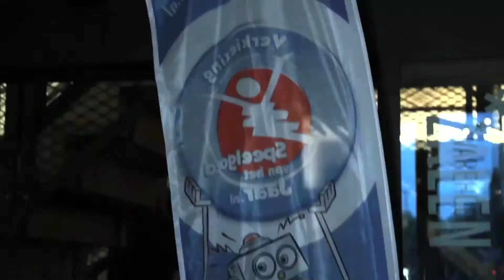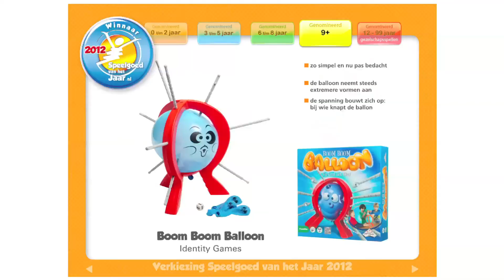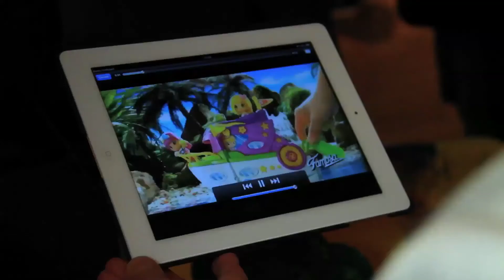Bekendmaking Verkiezing Speelgoed van het Jaar 2012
Op 7 november 2012 zijn in Amsterdam door Chazia Mourali de winnaars van de Verkiezing Speelgoed van het Jaar bekendgemaakt.